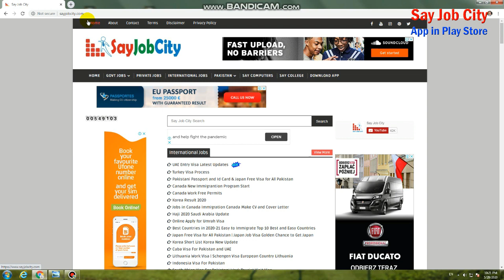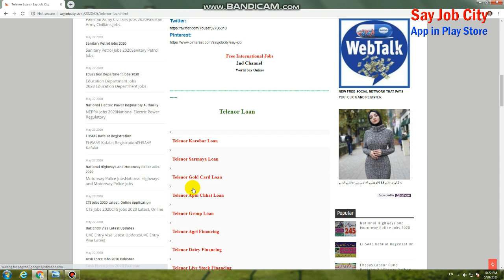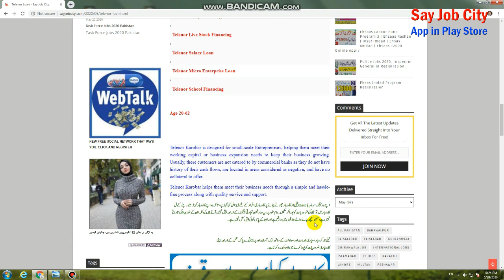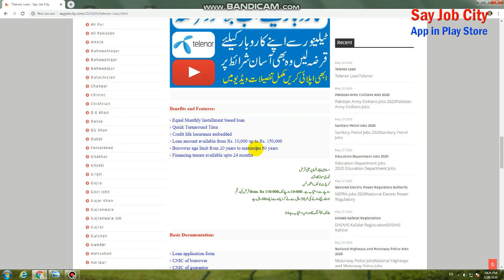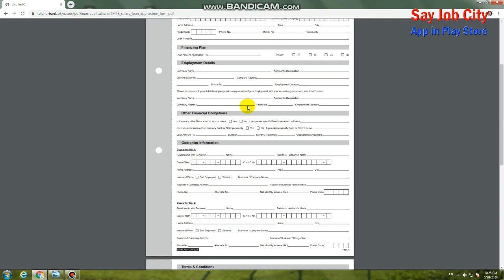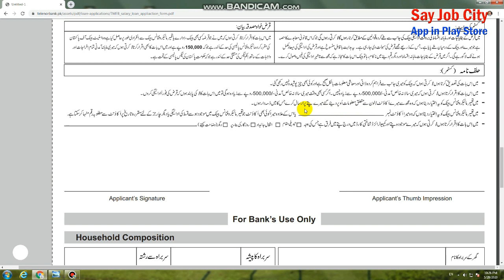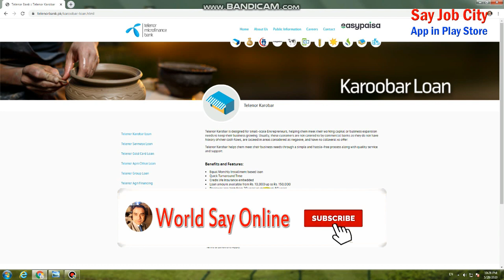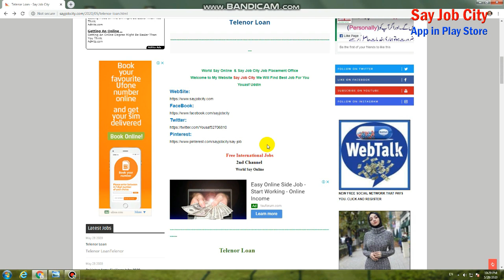Telenor Loan | Personal Loan Get Telenor | Telenor Microfinance Bank Loan | Business Karobar Loan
Telenor Karobar is designed for small-scale Entrepreneurs, helping them meet their working capital or business expansion needs to keep their business growing. Usually, these customers are not catered to by commercial banks as they do not have history of their cash flows, are located in areas considered as negative, and have no collateral to offer.

Telenor Karobar helps them meet their business needs through a simple and hassle-free process along with quality service and support.

Interest Free Loan 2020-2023 | Ehsaas Loan Part 2 | Ehsaas Amdan Loan | Imran Khan Loan | Govt Loan

Interest Free Loan | Qarz E Hasna Farooq Foundation Loan | Personal Loan Get Qarz E Hasna Loan Free

Telenor Loan
Personal Loan Get Telenor
Telenor Microfinance Bank Loan
World Say Online
Business Karobar Loan
telenor loan 10000
telenor bank gold loan
telenor microfinance bank
finja loan 10,000
telenor balance check
telenor load code
telenor loan number
telenor internet loan code
telenor microfinance bank account
telenor microfinance bank internship
microfinance loan
microfinance bank home loan
microfinance banks in karachi
loan from bank
ubl business loan
business loan in pakistan
student loan in pakistan
easy loans in pakistan
online loan in pakistan
bank loan in pakistan
loan apps in pakistan
personal loan calculator hbl
say allinfo
personal loan meezan bank
3 lakhs personal loan emi calculator
5 lakhs personal loan eligibility
10 lakhs loan emi
personal loan 2.5 lakh
5 lakhs loan emi
how to get 2 lakh personal loan
i want 1 lakh rupees loan urgently
personal loan emi calculator sbi
hdfc personal loan
10 lakh personal loan
personal loan interest rates
ubl personal loan pakistan
national bank loan calculator
national bank of pakistan personal loan
national bank of pakistan loan scheme 2020
national bank loan scheme 2019
meezan bank home loan
national bank of pakistan loan form
loan against property in pakistan
hbl home loan
loan for house construction
house purchase loan
home loan calculator pakistan
ubl home loan
private personal loan in pakistan
askari bank personal loan calculator
say allinfo
Say Job City
Personal Loan Get 1 Lakh to 3.5 Lakh
NBP Loan Scheme 2020
National Bank Of Pakistan
national bank of pakistan branches phone number
national bank of pakistan loan
national bank of pakistan jobs
national bank of pakistan online account information
total number of employees in national bank of pakistan
karobari loan
bank loan
qarza hasil karain
microfinance bank helpline